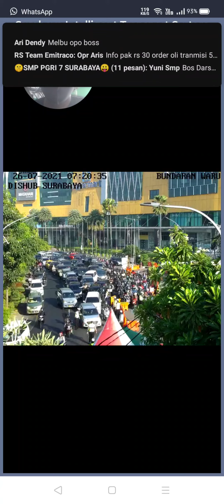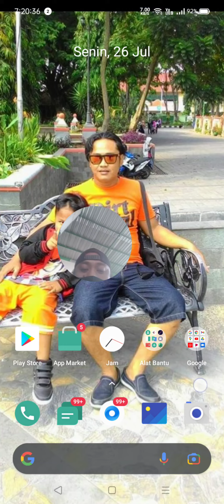kondisi jalan bundaran waru ,Sidoarjo pagi ini